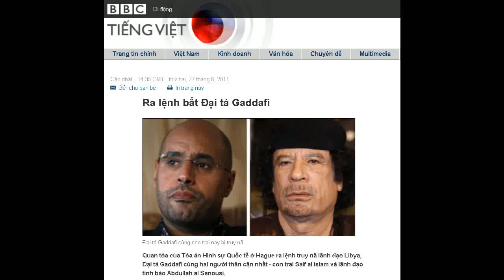27-06-2011 - BBC Vietnamese - Ra lệnh bắt Đại tá Gaddafi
"Ra lệnh bắt Đại tá Gaddafi"

Đại tá Gaddafi cùng con trai nay bị truy nã
Quan tòa của Tòa án Hình sự Quốc tế ở Hague ra lệnh truy nã lãnh đạo Libya, Đại tá Gaddafi cùng hai người thân cận nhất - con trai Saif al Islam và lãnh đạo tình báo Abdullah al Sanousi.
Hôm qua, chánh công tố của tòa án, Luis Moreno-Ocampo, nói tội ác chống nhân loại đang tiếp tục ở Libya và rằng phải bắt giữ Đại tá Gaddafi.
Như vậy chính thức Đại tá Gaddafi nay là kẻ bị truy nã, cùng với con trai và người nắm ngành tình báo.
Chánh án của tòa ở Hague nói việc ra lệnh bắt chưa phải đồng nghĩa việc ba người này có tội. Tòa sẽ quyết định liệu rốt cuộc có đưa ba người này đến Hague hay không.
Nhưng ông nói có lý do hợp lý để tin rằng Đại tá Gaddafi chịu trách nhiệm cho những tội ác của an ninh Libya ở Tripoli, Benghazi và Misrata từ sau ngày 15 tháng Hai năm nay, khi xảy ra nổi dậy ở Libya.
Chừng nào ông còn ngồi ở Tripoli, hẳn Đại tá Gaddafi chẳng phải lo lắng gì về lệnh bắt.
Nhưng lệnh của tòa chắc chắn khiến ý định chạy ra nước ngoài sống lưu vong trở nên khó khăn hơn.